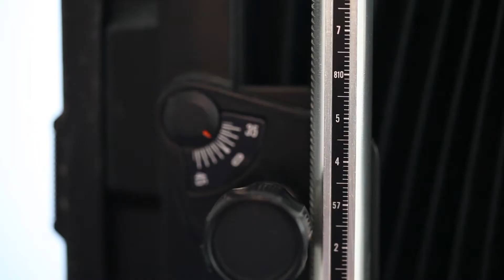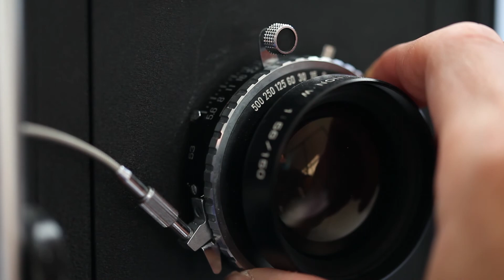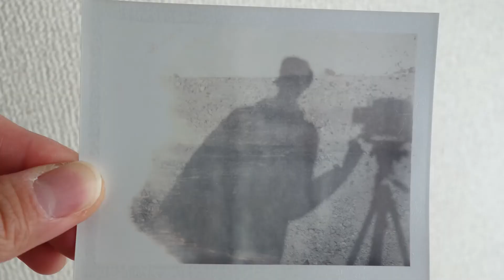portraits on large format camera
large format camera portraits

camera: sinar p, toyo field, toyo field, wista field

large format portraits
large format camera movements